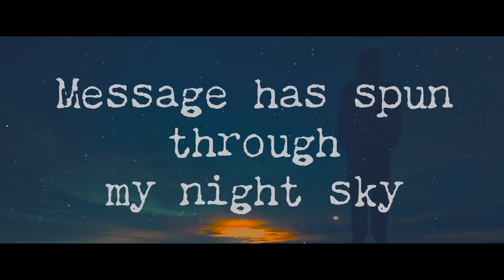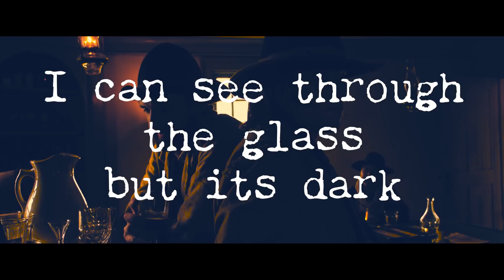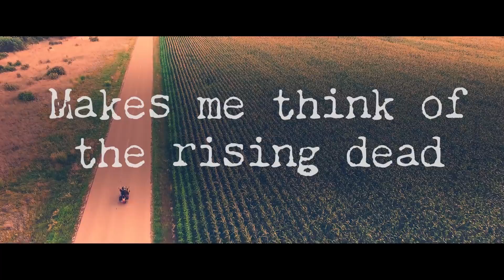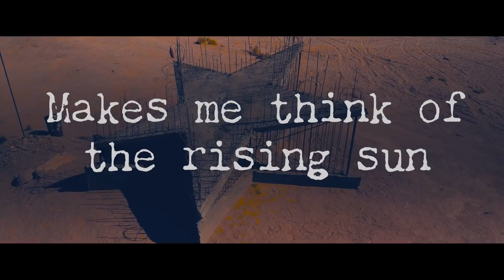The Providers - Long Drive (Official Lyric Video)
Long Drive
I got your phone call from Memphis
Gotta say your voice hit my heart
You sounded just like the old days
Your giggle still plays in my head.

Message has spun through my night sky
The sound of the planets and stars
You sounded as serious as ever,
Wondered ‘bout dancing with dread.

The train is the best way to Memphis
But I think I’ll drive there instead
Your picture is still in my wallet
Makes me think of the rising dead.

The barrooms of Texas ain’t helped me
I can see through the glass but its dark
There’s no lovin’ in old books and bibles
Life ain’t the dog that ain’t fed.

Evening spread out in cornfields.
In the nighttime sky up ahead
The roadway is steamin’ and foggy
The demons may still go to bed.

my truck thinks the lottery’s won
Makes me think of the rising sun.